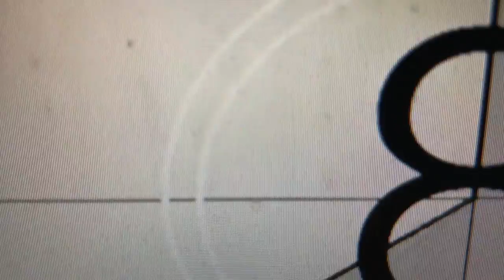Herlufsholm VoiceLab - Black or White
Elevernes fortolkning af Michael Jacksons "Black or White" sunget og indspillet hos VoiceLab, en fritidsaktivitet med musik, sang og studie for alle elever.

Den oprindelige node er udarbejdet af "Ørehænger". Arrangement: Reduceret og bearbejdet v. Jesper Hofmann Lindahl og Ulla Britt Simonsen,